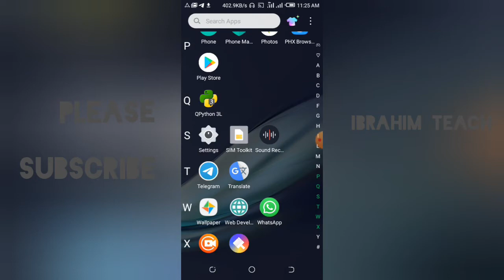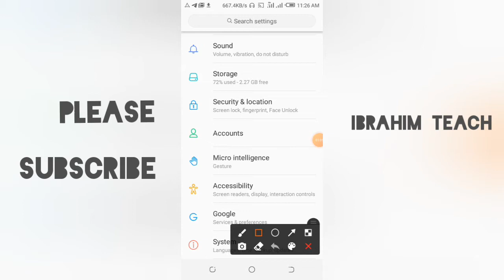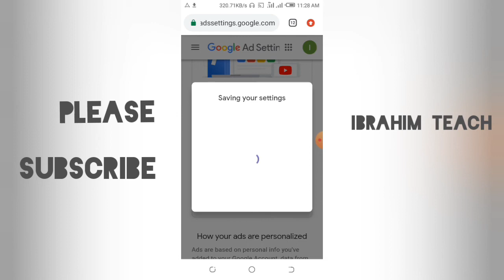yadda zaka dakatar da yawan samaka talla a waya lbrahim teach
teach
ga link din channel din mu

dumin bibayarmu a wapsite din  mu ga link din

dumin bibayarmu a Facebook page din mu ga link din sa

mubarakee tv
kk techtub
mahdy tech
abdoul teach
lbrahim leveltech voice of arewa
kasuwar YouTube
bakure tv
hausa firms
arewa daily tracks
gmail for iOS#nura_m_inuwa
adamzangu hamisu breaker
dadin kuwa#naladidi#haram
zinareya tv#aduniya
sabun salo#how
mamaki tv
hausa movie
bbc hausa
yadda zaka samu kudi
games wacca ake samun kudi
hanyuyin samun kudi
internet kauta
yadda zaka dakata ta talla acikin waya